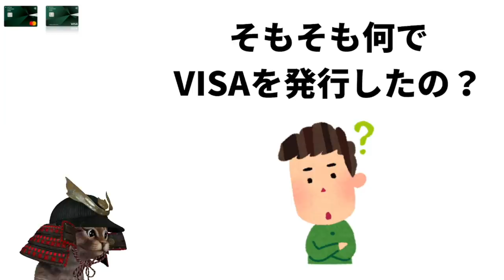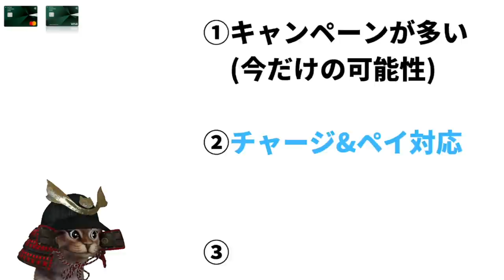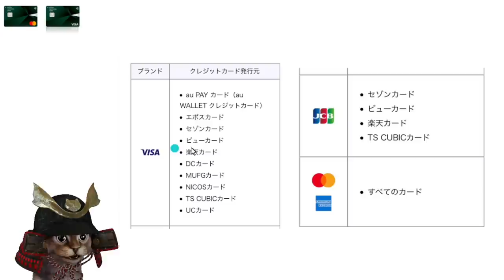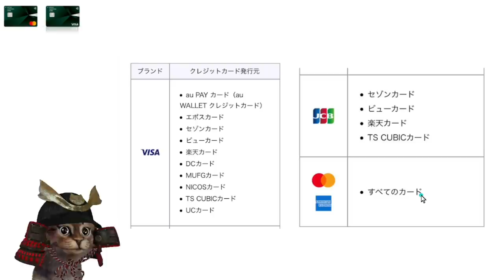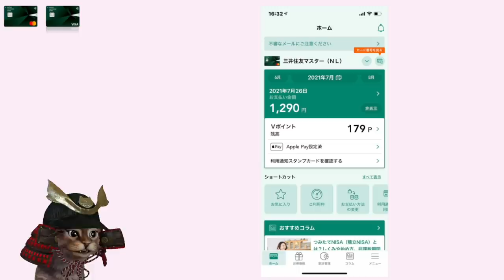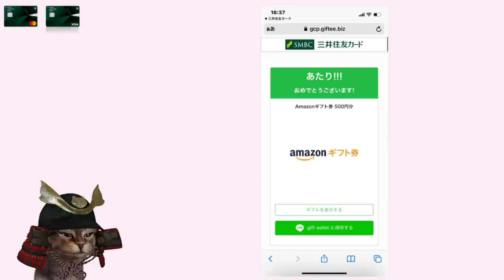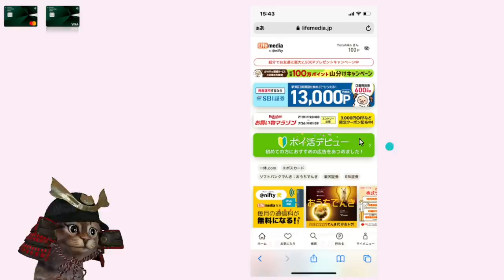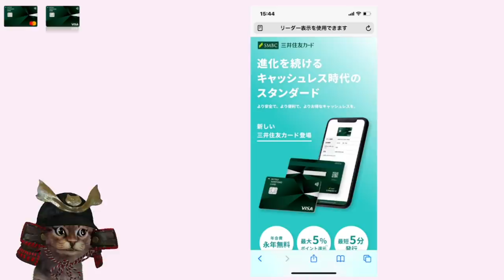三井住友ナンバーレスのVISAブランドを追加発行！VISA,Masterのメリットやお得な発行方法を解説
【PR】 ポイントサイト「ライフメディア」の登録がまだの方

VJA Amazonギフト&最大3万円の抽選キャンペーン